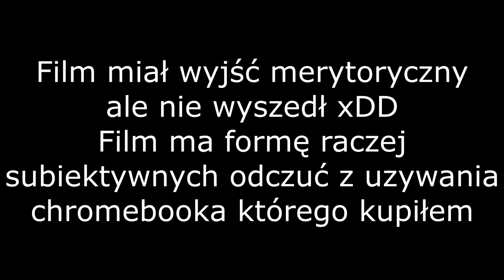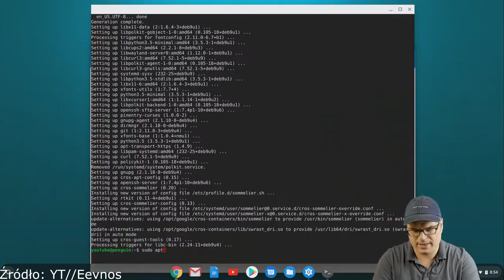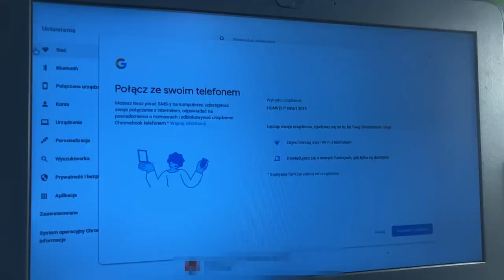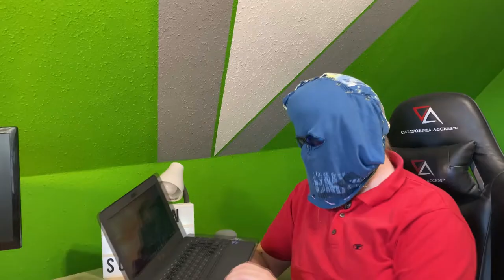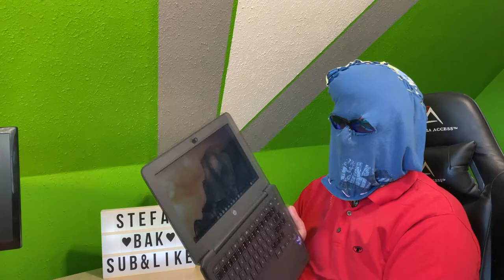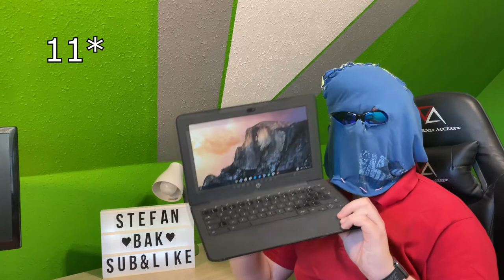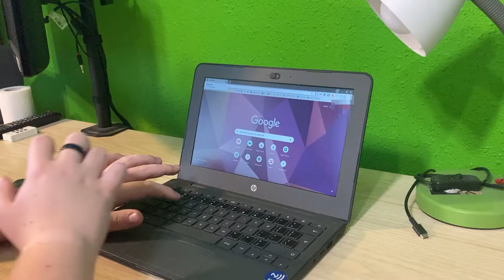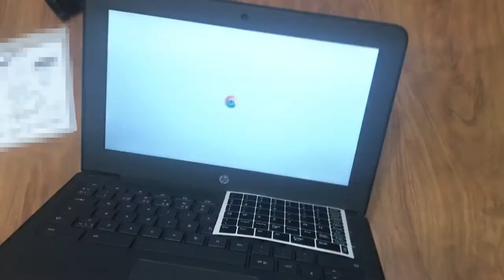Dlaczego MOŻESZ chcieć Chromebooka? | SBV'22